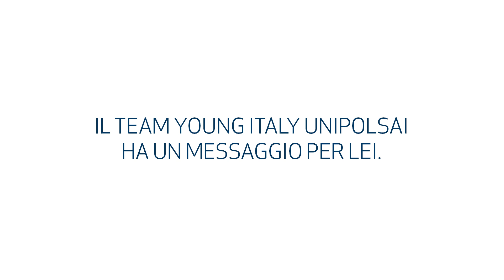NextToPyeongChangUnipolSai | Raccomandazioni Arianna Fontana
Avrà messo tutto in valigia Arianna Fontana?
Seguirà tutte le raccomandazioni? Oltre a ricordarle di coprirsi bene e non accettare caramelle dagli sconosciuti i compagni del TeamYoungItalyUnipolSai hanno un messaggio molto speciale per lei.

Realizzato dall’agenzia di comunicazione Plug&Play